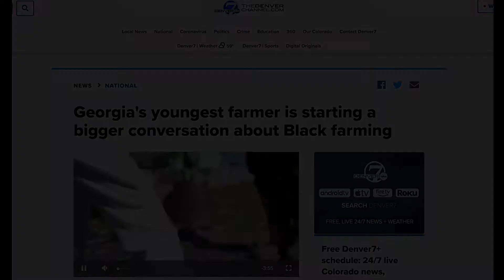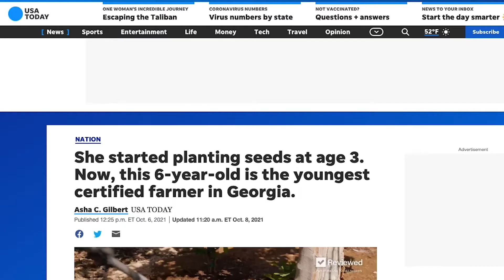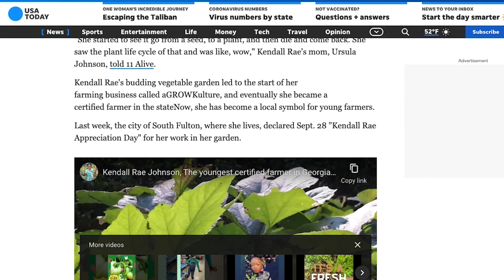Kendall Rae Johnson, The Youngest Certified Farmer Media Appearances.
Kendall Rae Johnson, The youngest certified farmer media appearances of 11Alive, Fox5Atlanta, WSBTC Channel 2, USA Today, Good Morning America, Black Enterprise, The Shade Room, City Lifestyle Magazine, The Atlanta Voice and so much more.